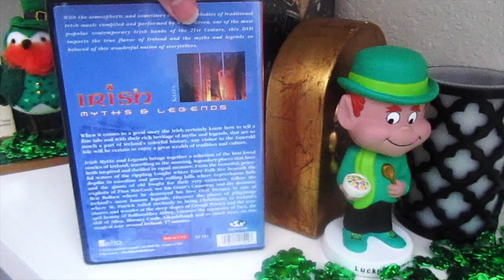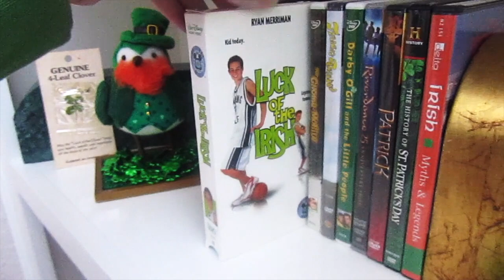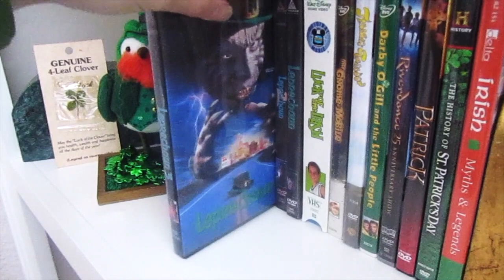St. Patrick's Day Commercials, VHS & DVD Collection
In this lucky video in honor of St. Patrick’s Day being tomorrow i’ll be showing you all my St. Patricks Day Collection as well as some commercials too. Hope you all enjoy the video, I know I sure did.